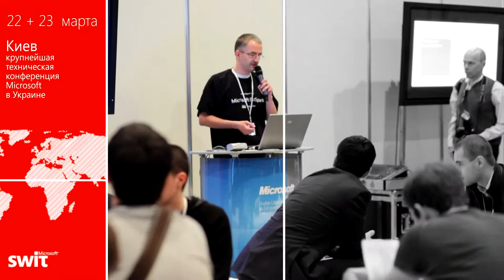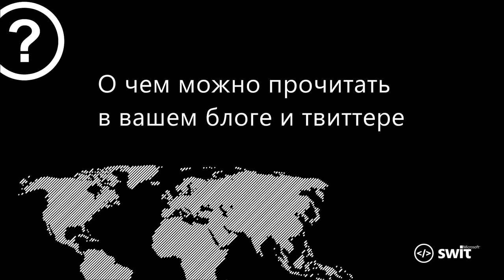Интервью | Андрей Бешков | Microsoft SWIT 2012